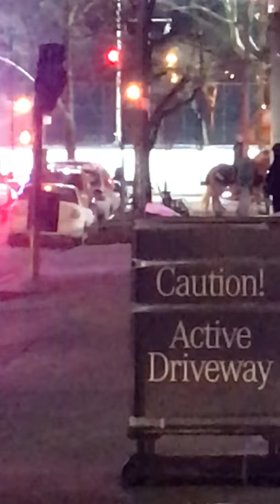❤️👮🐴NYPD Mounted Units Leave the Barn On New Years Eve❤️👮🏾‍♀️🐴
NYPD Mounted on their way to Protect our City in New Years Eve ❤️🐴👮🏾‍♀️👮❤️
Thank you for all you do and continue to do!